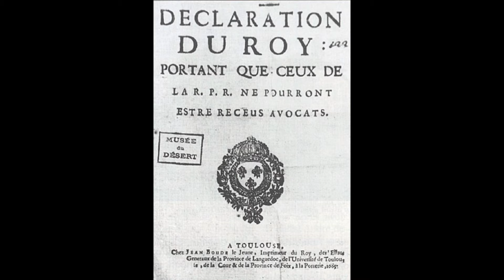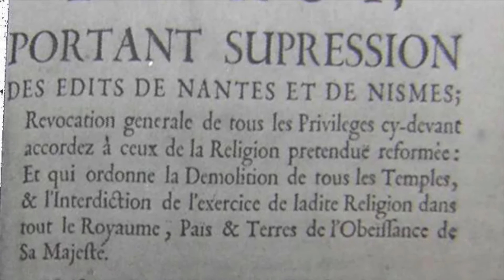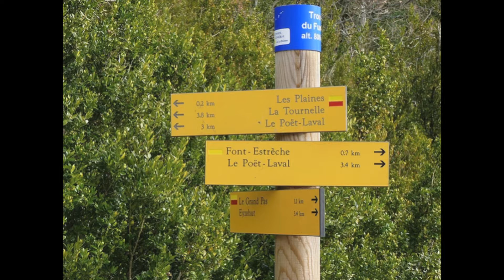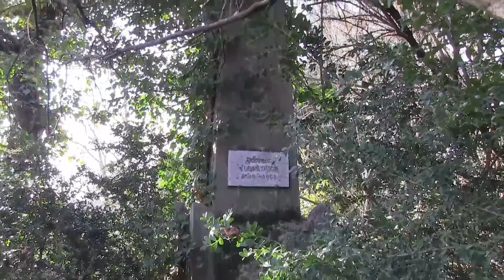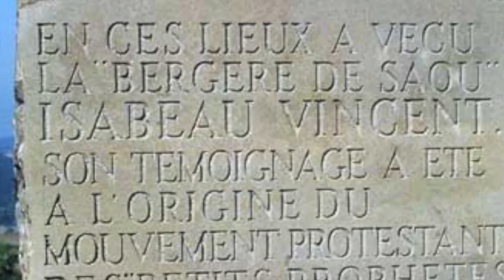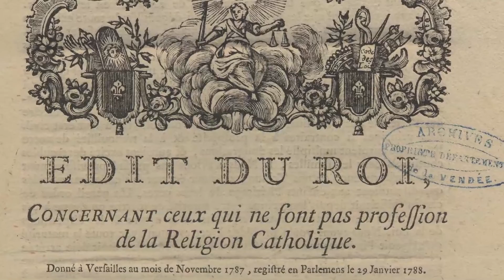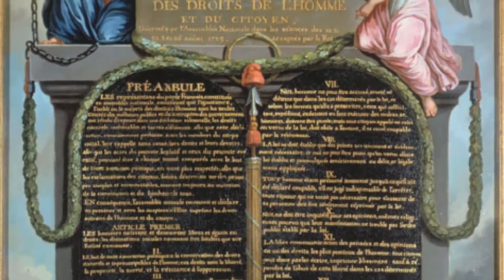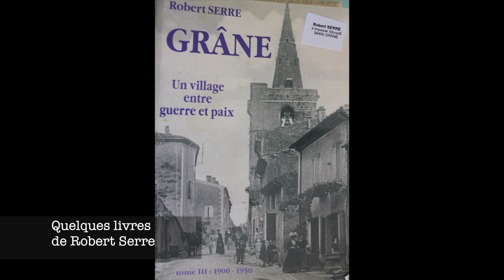Les persécutions contre les protestants en val de Drôme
Le val de Drôme a été un haut lieu de la réforme protestante. La part de la population qui l'adopta a été importante. Et les persécutions furent d'autant plus importantes. L'historien Robert Serre le raconte.